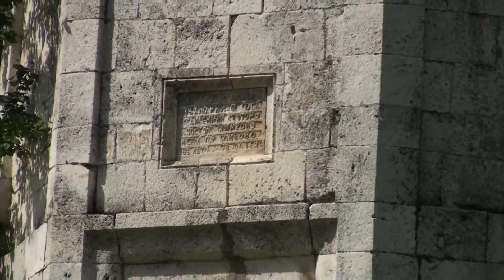St. George's Church in the Village of Gorsko Slivovo